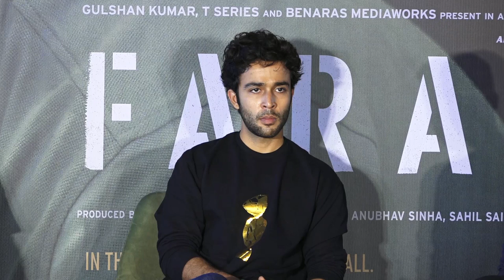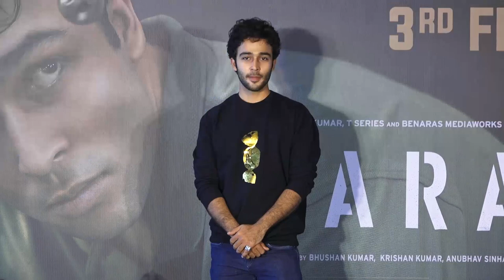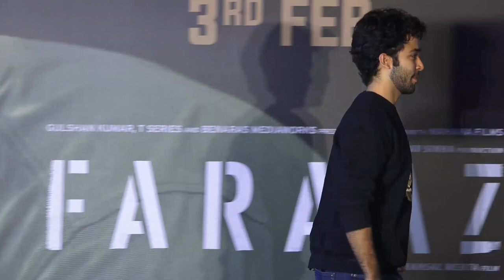PC OF HANSAL MEHTA DIRECTED FILM FARAAZ WITH THE LEAD CAST ADITYA RAWAL AND ZAHAN KAPOOR